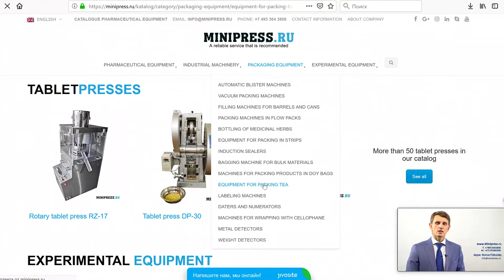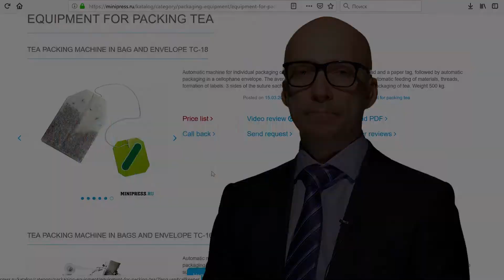Tekan tablet berputar Eropah dengan prestasi tinggi Minipress.ru/katalog/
Tekan tablet berputar Eropah dengan prestasi tinggi Minipress.ru/katalog/. Pakar dalam peralatan farmaseutikal dan teknologi untuk pengeluaran dadah. Selama lebih dari 17 tahun, kami telah membantu pelanggan kami dalam memilih, membekalkan dan menyesuaikan pelbagai peralatan farmaseutikal! Adakah anda sedang mencari pembekal peralatan yang boleh dipercayai? Kami akan menyediakan perkhidmatan terbaik 24/7. Pasukan profesional terbaik dalam industri farmaseutikal telah berkumpul dan hubungan yang stabil telah ditubuhkan dengan pengeluar terbaik. Kami bukan sahaja menjual, tetapi juga menghasilkan banyak model peralatan.

MESIN LABELING
MIXERS DAN POWDER MIXERS
TABLET PRESS
Mesin melepuh
ANALYZER LABORATORIUM
FLEXIBLE
POWER PENYAMPAIAN
POWDERS POWDERS
TUBON MENGISI MESIN
MESIN CARDBOARD
TEA PACKERS
VACUUM CONVEYORS
BOLEH PEMAKAN
SITUS VIBRASI